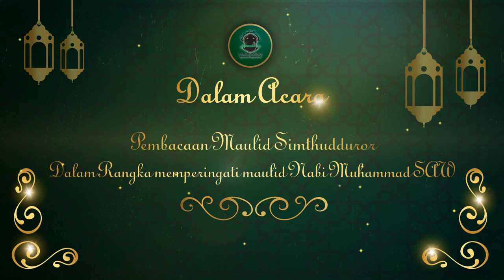Undangan Maulid Nabi Muhammad SAW Kegiatan Nahdatul ulama (NU), Pengajian Akbar, Sholawat, Kajian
Contoh Video Undangan Pengajian Akbar, Maulid Nabi, Ceramah Agama, Pengajian Nahdlatul Ulama, Sholawat Bersama Habib

           KUMPULAN CONTOH VIDEO KAMI
2. CONTOH VIDEO FASHION SHOW
5. CONTOH VIDEO PERSONAL BRANDING
7. CONTOH VIDEO COMPANY PROFILE
8. CONTOH VIDEO PROMOSI MASAKAN
9. CONTOH VIDEO IKLAN KENDARAAN
10. CONTOH VIDEO UCAPAN, UNDANGAN

By : Iptahudin
m.me/iptah